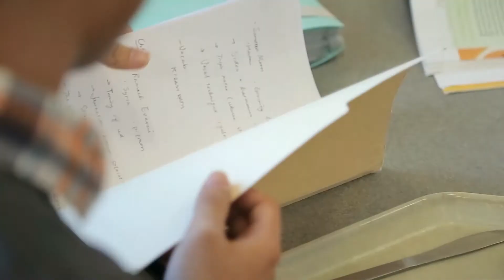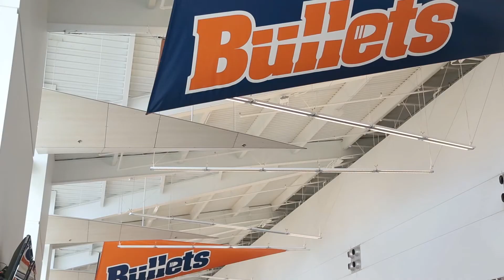90 Seconds with Sirius Xu '15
Mathematics and Computer Science double major Sirius Xu '15 of China talks about what he loves about studying at Gettysburg.